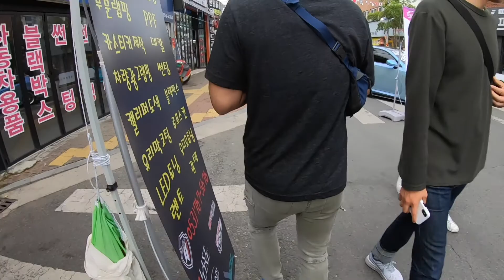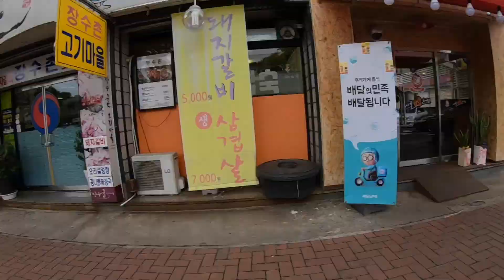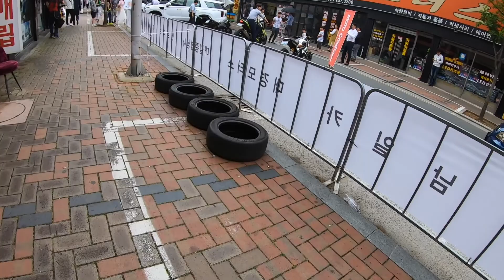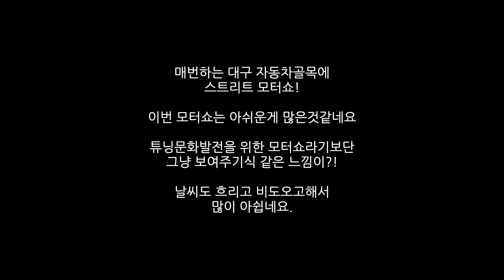대구 스트리트 모터쇼 튜닝카 구경!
대구 자동차골목에서하는 스트리트모터쇼에 가봤습니다
날씨가 흐려서 사람들이 많이 있을까했는데 그럭저럭 구경하러 오셨네요
J-factory형님과 같이 가봤습니다.